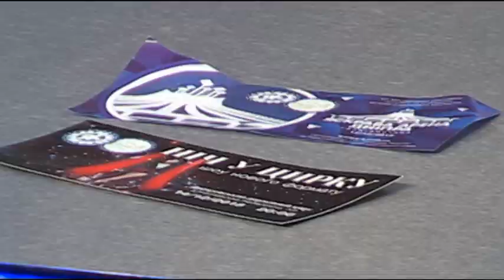Міжнародний фестиваль «Яскрава арена Дніпра» відбудеться 14-16 грудня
З 14 по 16 грудня у Дніпровському державному цирку відбудеться Восьмий Міжнародний фестиваль дитячого та юнацького естрадно-циркового мистецтва «Яскрава арена Дніпра». Ця подія відкриватиме низку святкових заходів у місті. В цьому році родзинкою фестивалю стане перше в Україні вечірнє шоу «Ніч у цирку». І про деталі цих святкових вихідних розкажуть нам гості студії: начальник управління культури департаменту гуманітарної політики Дніпровської міської ради Євген Хорошилов та співорганізаторка фестивалю Яскрава арена Дніпра Олена Співаковська.